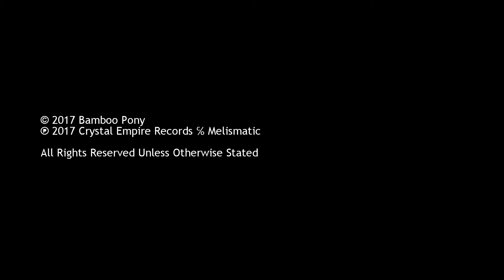Bamboo Pony - Morning Dew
Get An Asian Celebration now on Bandcamp!

An Asian Celebration is Crystal Empire Records' ASEAN All-Stars calling card of 2016 - a compilation featuring the best of Southeast Asian brony music from all corners of the region.

Have an idea or want to be a part of the project?